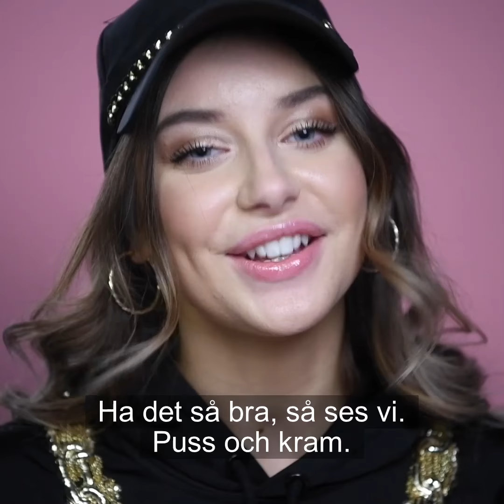Hanna Ferm tipsar om nytt nummer Lyckoslanten